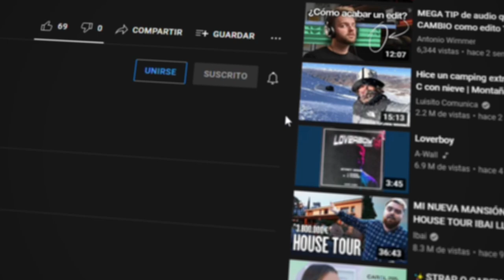✨ Cómo Realizar HERMOSOS ARETES EN SOUTACHE para CARNAVAL de BARRANQUILLA 🎉- PASO A PASO 🎉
✨En este video te enseñaremos a realizar unos hermosos Aretes en Soutache con Cristales 🎉Modo Carnaval🎉

Instrumental:
Eternal Sunshine de LiQWYD y Luke Bergs